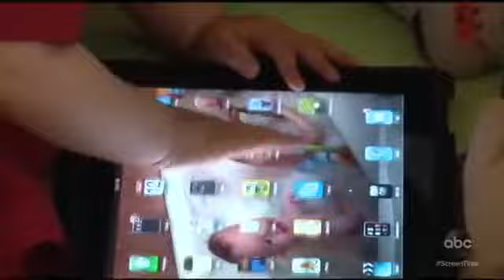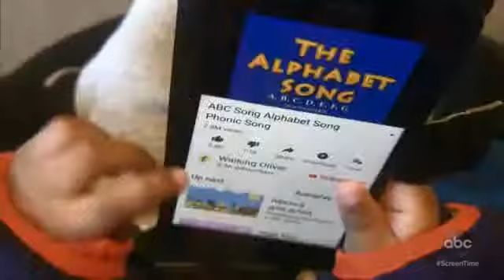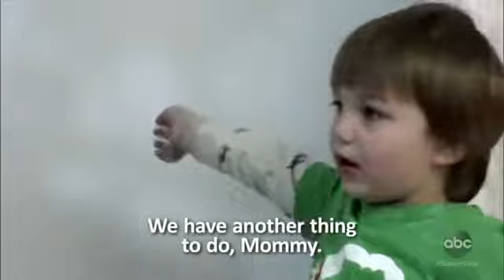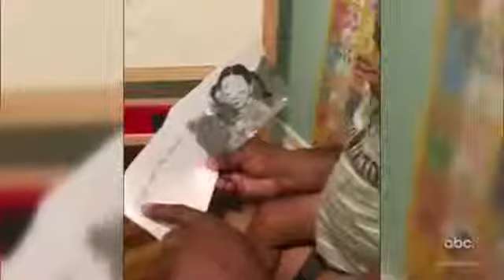PART 2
Screen time's effect on young children is still largely not understood-but researchers are concerned about the impact of parents on their devices on their children. If you like my vedio Thumbs UP "SUBSCRIBE' my YouTube channel a Lovely support, great video, love it. some great help check out more click on the link below For business inquiries contact shelaonlinemaster Online
Retail Links:Vida Drink Burn Mate Ice Tea Liven Burn Coffee Burn Shake C24-7 C2EU11 Choleduz Restorlyf Liven Alkaline Original Alkaline Latte Alkaline Liven Alkaline Cappucino Liven Alkaline Sugar-free Nutragummies Careleaf Complete Phyto-energizer Ener-chi Diffuser Ener-chi Pendant Black Burn Slim
Antioxidant Facial Toner Coffee Scrub + Mask Strawberry Face + Body Pore Refining Whitening Instant White Face + Body Lotion Oxygen Bar Soap Deep Cleansing & Whitening Bar Soap Feminine Wash Masculine Wash Toothpaste